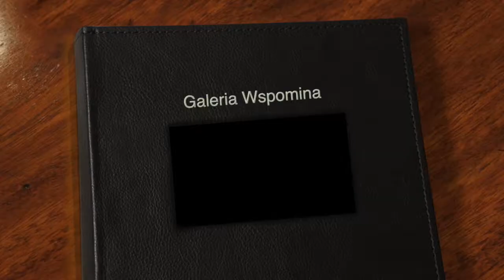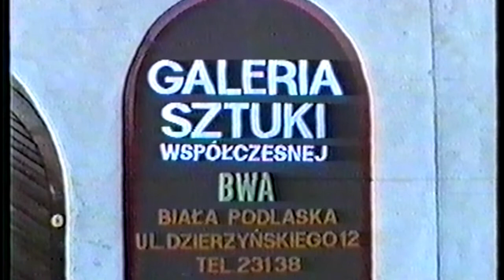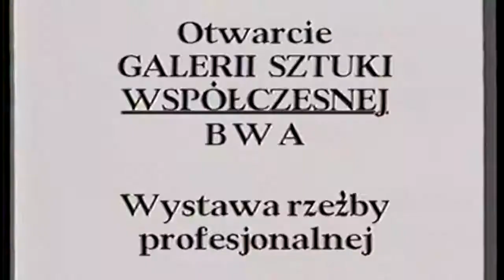GALERIA WSPOMINA...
WYSTAWA RZEŹBY PROFESJONALNEJ / STANISŁAW BAJ - malarstwo